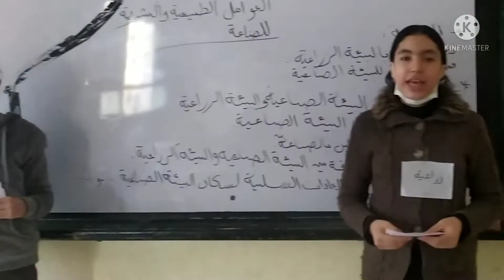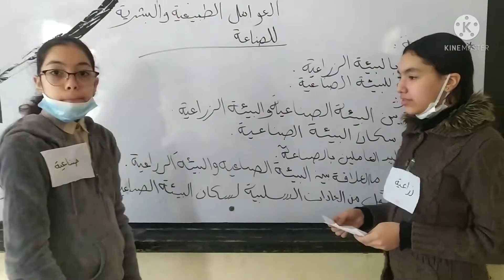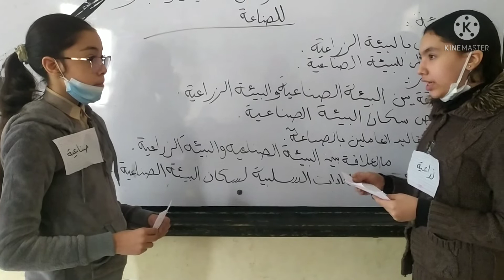العلاقة بين البيئة الزراعية والبيئة الصناعية